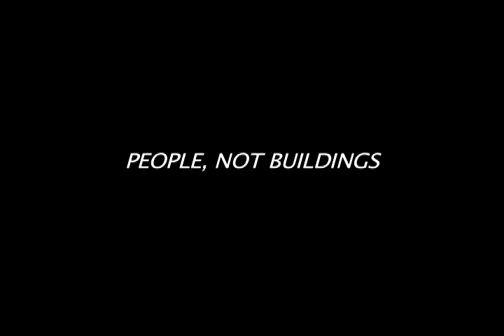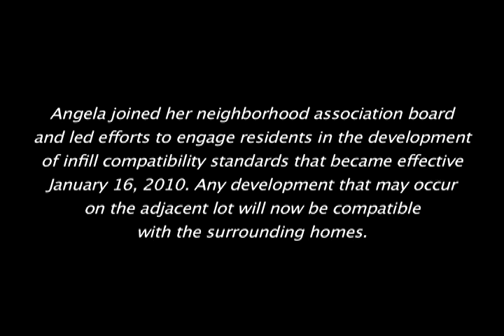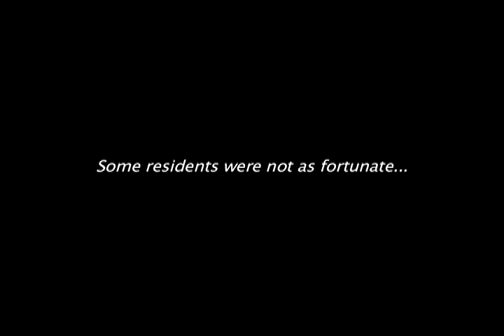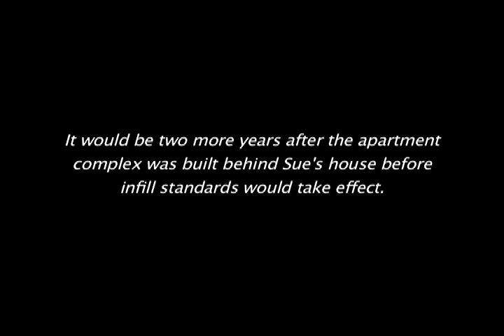2011 National Neighborhood of the Year - JWN SUNA WUN.mp4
Video presentation by three Eugene neighborhoods whose collaboration was honored as one of four finalists in the 2011 National Neighborhood of the Year award.

    The neighborhoods were: Jefferson Westside Neighbors, South University Neighborhood Association and West University Neighbors.